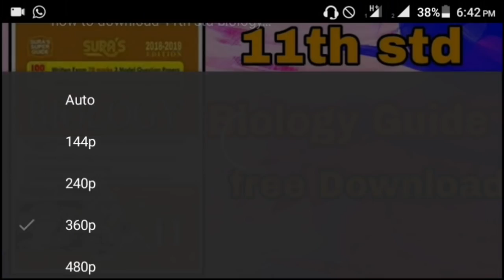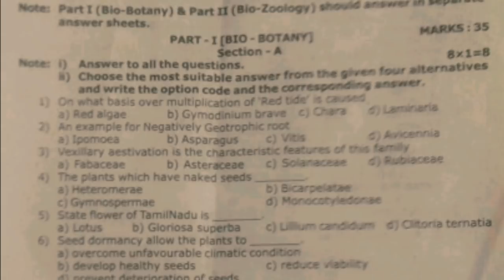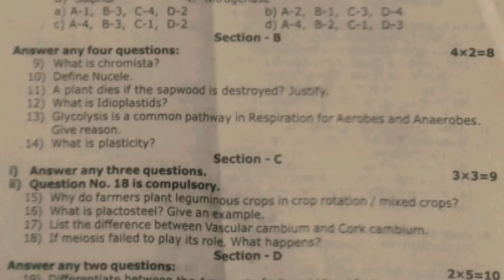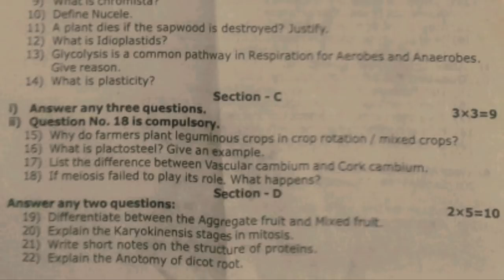11th std biology first revision question paper 2019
11th std biology first revision  question paper 2019

You Tube.